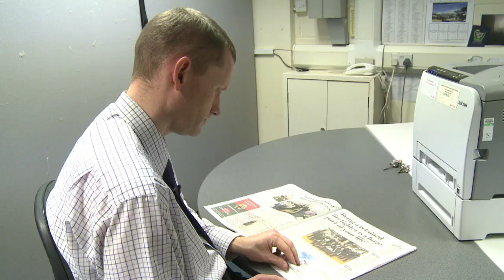On rainy Scottish isle, Syrians struggle to adapt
A windswept Scottish island surrounded by snow-capped mountains could not seem further from the war-torn streets of Syria, but the rainy isle of Bute is now home to nine Syrian refugee families as part of an initiative by Prime Minister David Cameron to take in 20,000 refugees from camps on Syria's borders by 2020.